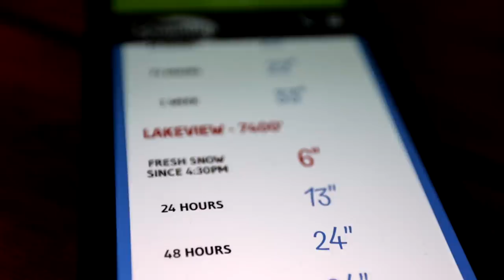UNLEASHED on the 2022 LYNX Boondocker! Vlog #36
We back! slow and steady but the Snowmobile Vlogs have retuned! hope you enjoy!

Music!

ArcticFX Graphics Check my Signature Wrap!